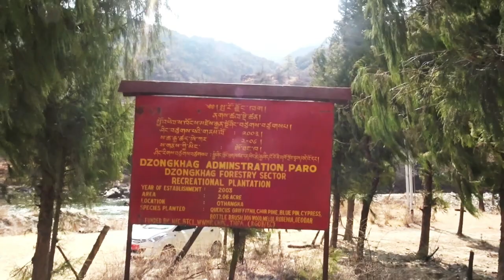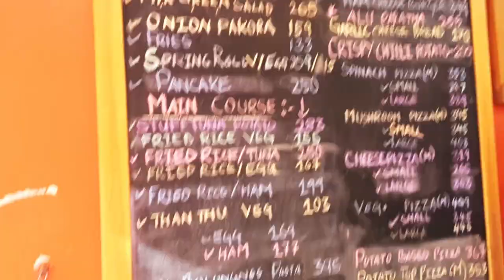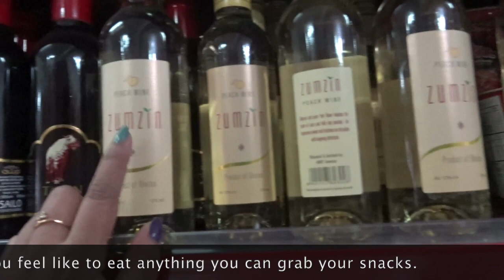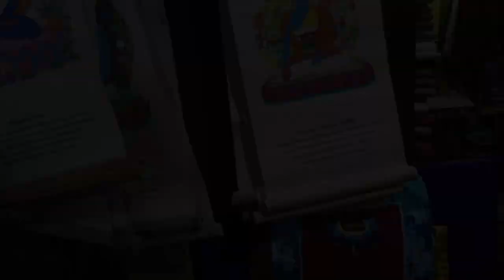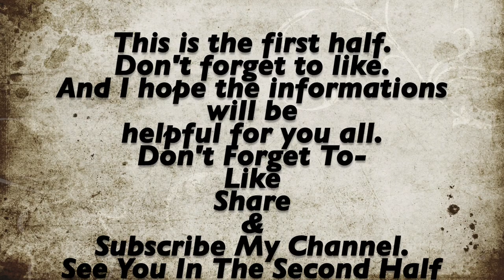Ep 3 | Trip To Paro, Bhutan | Best Places To Visit | Travel Guide In Hindi | Twilight QueenBee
I visited Paro, Bhutan. This is is the Third Vlog in the series. I am sharing  important information in this video which is going to help you and also sharing my experience. But, I have to split my experience in Paro into two parts, otherwise the Vlog will be too long.
It's a long video, so grab some snacks, seat and enjoy.

See you in my next video. Till then take care of yourself.

Twilight QueenBee.

XOXO.